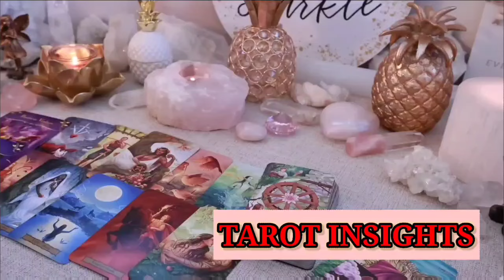AQUARIUS 🌪️ An Unexpected Turn Is About to Shake Everything… Will You Be Prepared?😱TAROT TODAY